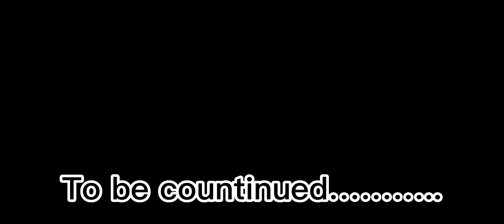Gacha Life The Moorington Family | Ep 2 I Dont Want This……. | The Past Of Eleoura Jehangir